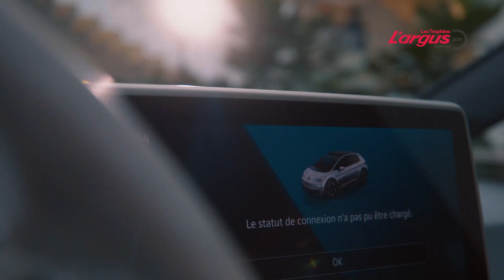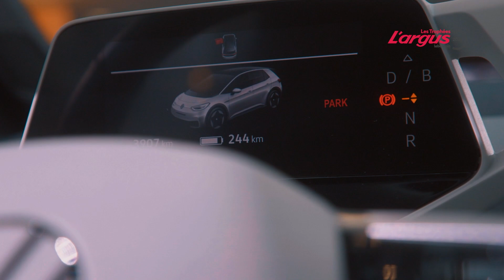Trophées Argus 2021 : la voiture électrique de l'année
La nouvelle Volkswagen ID.3 démarre sa carrière en France en remportant le Trophée de L'argus 2021 dans la catégorie Voiture électrique. Elle devance la Citroën ë-C4 et la Renault Twingo Electric.